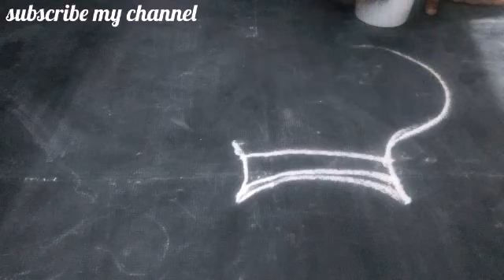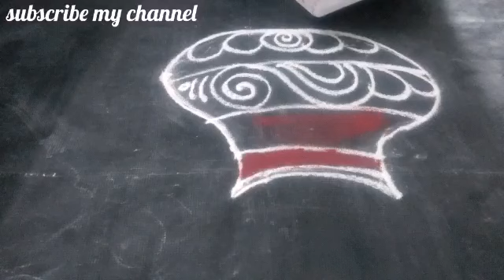தைத்திருநாளின் சிறப்பு ரங்கோலி கோலம்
cow kolam